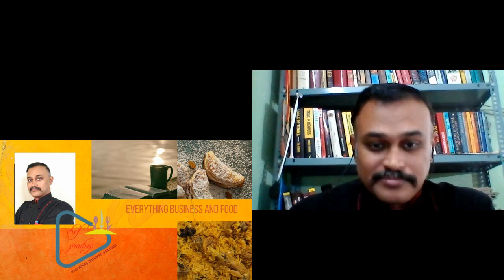Know The Talent- 2: A Initiative To Introduce Talented Chefs And Food Entrepreneurs.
Know The Talent- 2: A Initiative To Introduce Talented Chefs And Food Entrepreneurs to wider audiences.This Know The Talent video is dedicated to all the hard working chefs and entrepreneurs on this world chef's day.
In the second video of this series we are introducing a veteren chef and entrepreneur in the bakery industry Pradeep Dinakaran.His wisdom and experience can benefit us all.A huge thanks to him for sparing his time to share his thoughts.